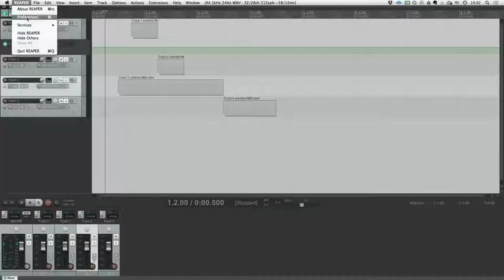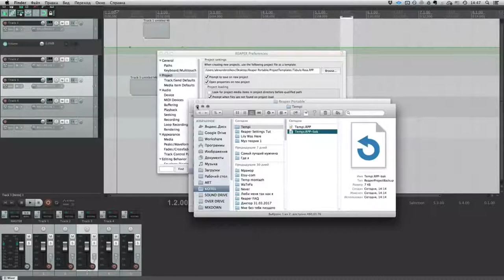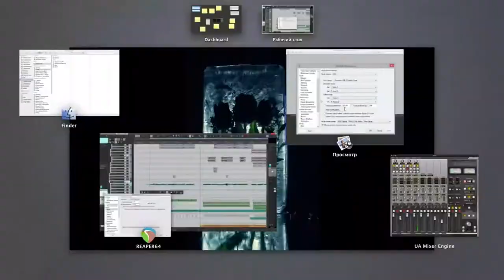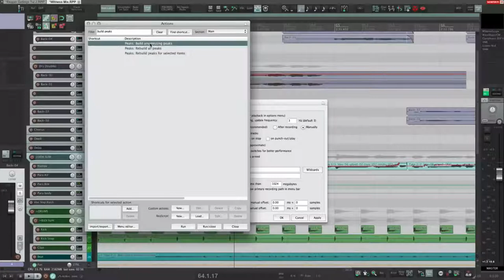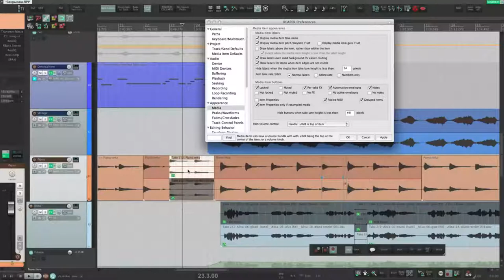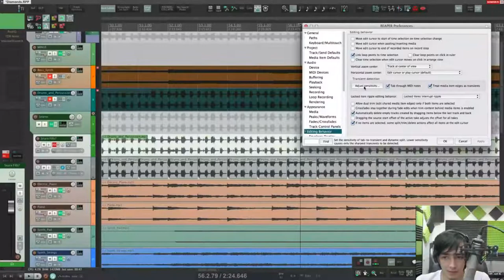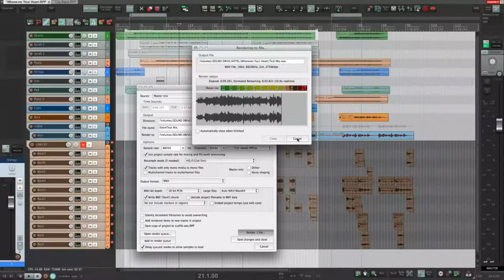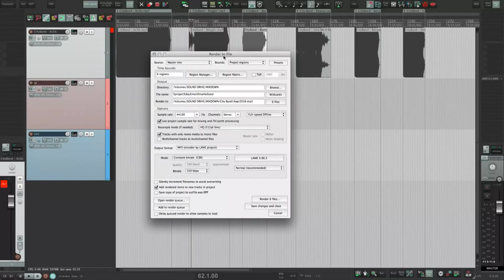Подробно о настройках и о рендере в Reaper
В этом видео подробно рассказывается о окне настроек и  окне рендера  в Reaper

General: - 02:11
                           02:22 - Импорт и экспорт конфигурации
                           05:03 - Настройка Undo
                           08:20 - Запуск Рипера
               pach:  12:37
                           12:37- Пути для сохранения проектов, бэкапов, файлов
      Keyboard - 14:38
                          14:38 - Клавиатура
                          14:54 - Альтернативные экшены во время записи
Project  - 17:55
                           17:55 - Шаблон проекта по умолчанию
                           22:27 - Бэкапы
                           23:40 - Автосохранение
        Track / Send  Def
                           25:56- Настройки треков по умолчанию
        Media Items  Def
                           33:09 - Настройка айтемов по умолчанию
Audio - 36:17
                          43:30 - Device
                          45:59 - Midi Devices
                          47:38 - Buffering
                          52:59 - PlayBack
                          59:31- SeeKing
                          1:03:05 - Recording
                          1:08:44 - Loop Recording
                          1:10:08 - Rendering
Appearance 1:12:23
                           1:20:09 - Media
                           1:26:39- Peack / Waveforms
                           1:33:45 - Fades / Crossfades
                           1:35:27 - Track ControlPanel
Editing Behavior - 1:41:41
Redder 1:52:52